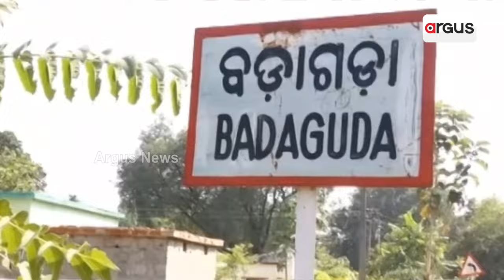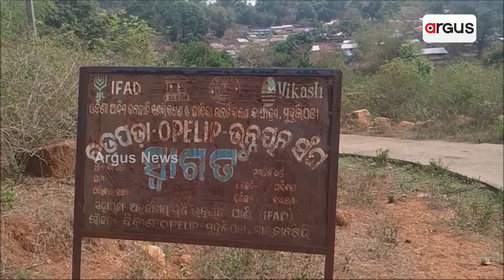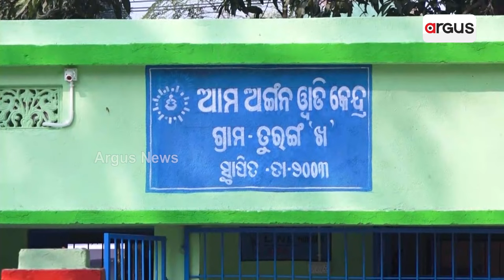ମାଲକାନଗିରିରେ ମଦ ଉଜାଡୁଛି ସଂସାର || Governor Raghubar Das || Malkangiri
ମାଲକାନଗିରିରେ ମଦ ଉଜାଡୁଛି ସଂସାର। ସ୍ଥିତି ଦେଖି ଉଦବେଗ ପ୍ରକାଶ କଲେ ରାଜ୍ୟପାଳ ରଘୁବର ଦାସ। ଆଦିବାସୀଙ୍କ ପ୍ରତି ଦାୟିତ୍ଵବାନ ହେବାକୁ ରାଜ୍ୟ ସରକାରଙ୍କୁ ତାଗିଦ୍ କରିଛନ୍ତି ସେ ।